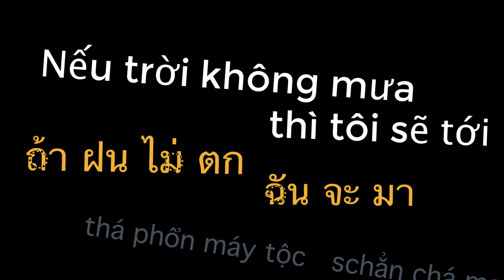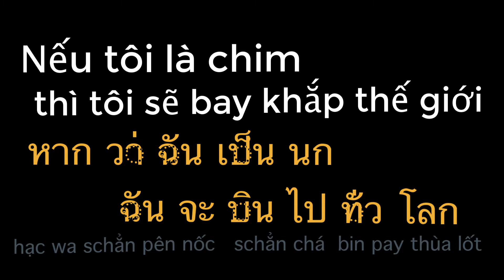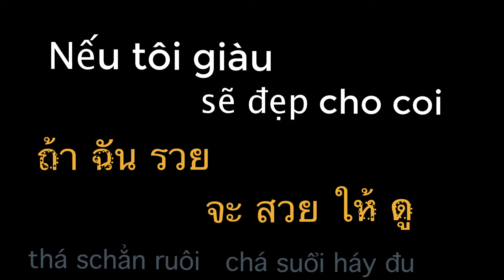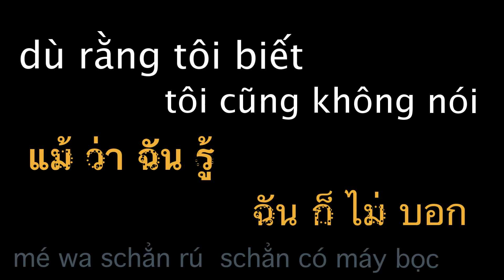Viet Learn Thai : Nếu . . ถ้า Mặc dù rằng . . ถึง แม้ ว่า